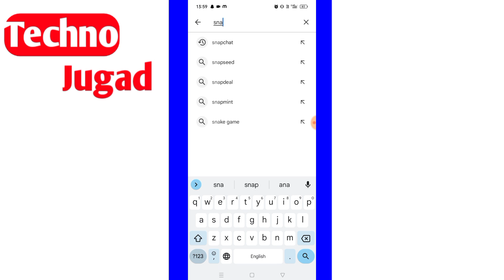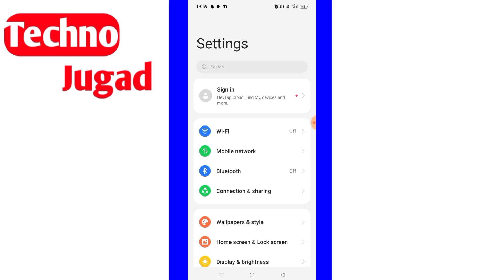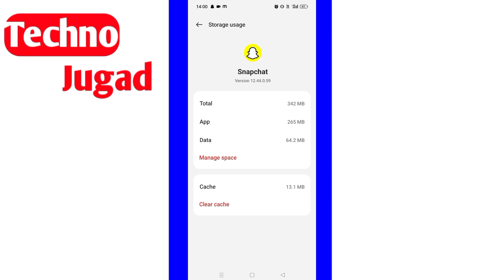Snapchat per touch not working problem solve |how to fix Snapchat not working problem solve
Snapchat per touch not working problem solve
how to fix Snapchat not working problem solve